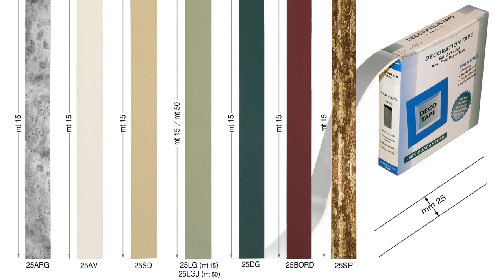Cum să măriți adâncimea passepartout-ului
Cum să măriți adâncimea passepartout-ului folosind benzi de polistiren expandat acoperite cu bandă adezivă decorativă.